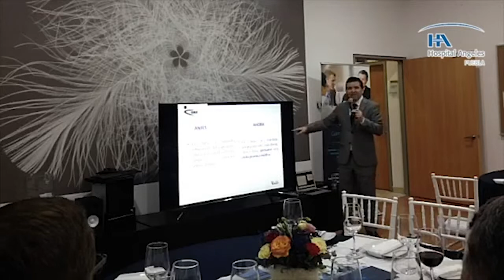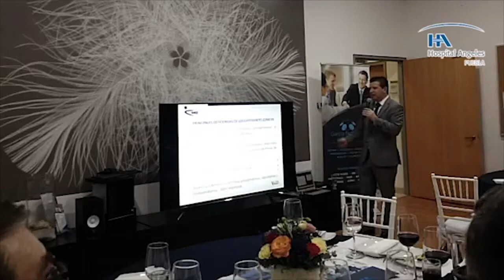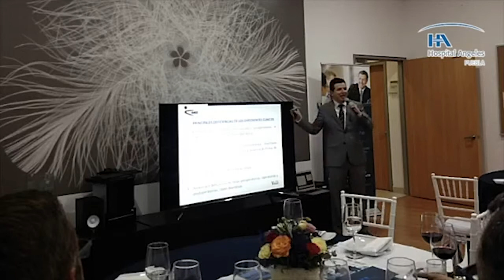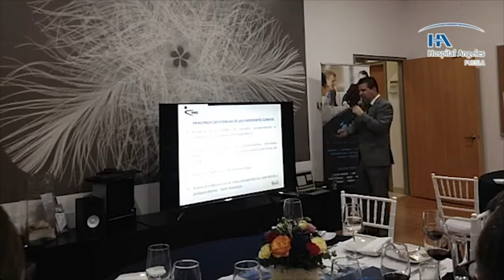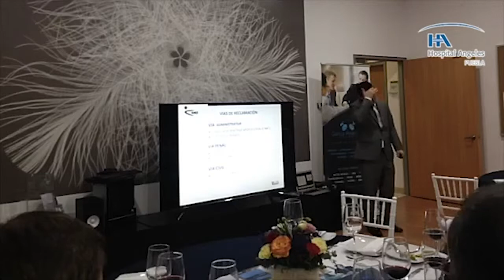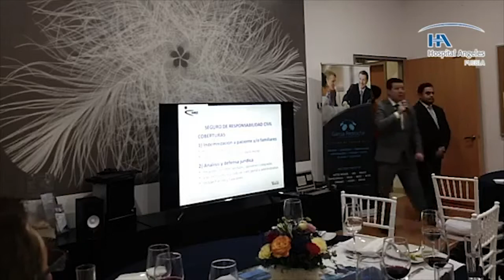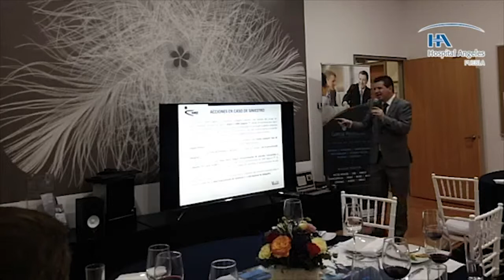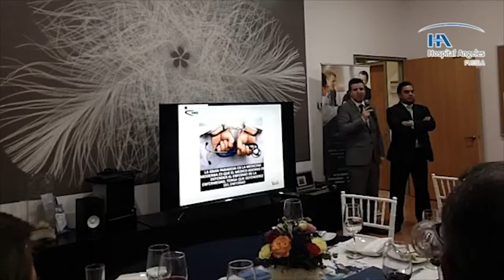Hospital Angeles Puebla EL RIESGO LEGAL EN LA PRACTICA MÉDICA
Dr. Fernando Pérez Galaz
Médico Cirujano General y Cirujano Bariátra
Certificado en seguridad del paciente